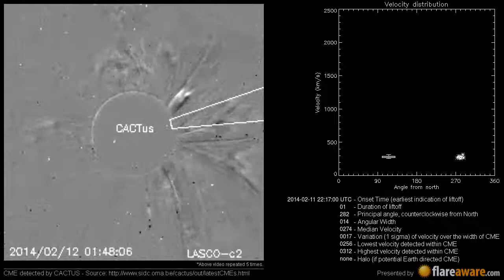A Non Earth directed CME at 2014-02-11 22:17:00 UTC